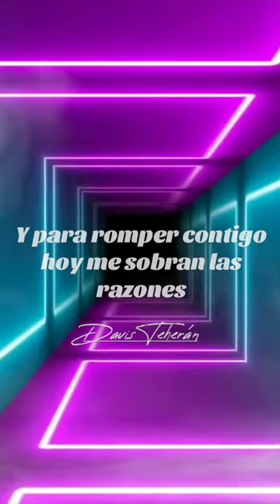Un tiempo - Cali Y El Dandee